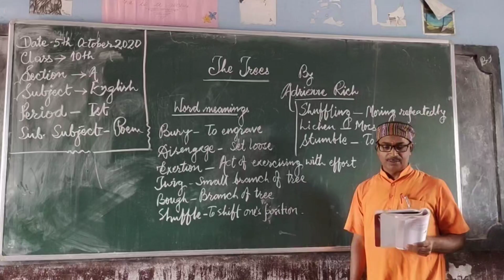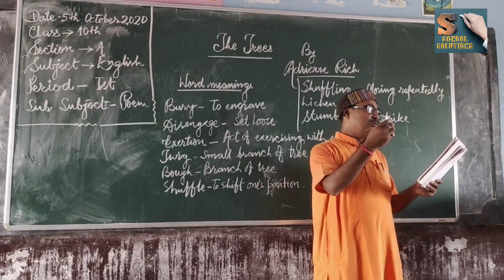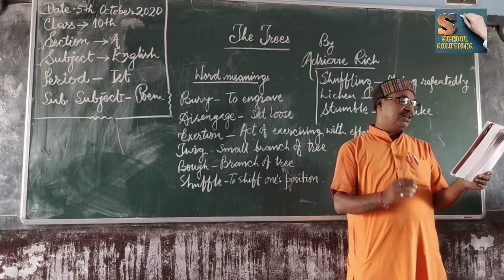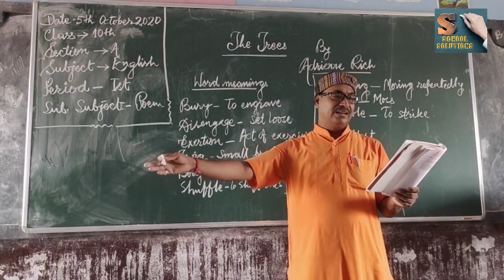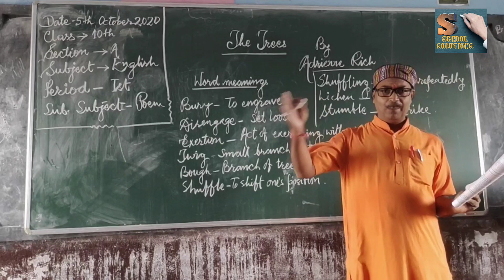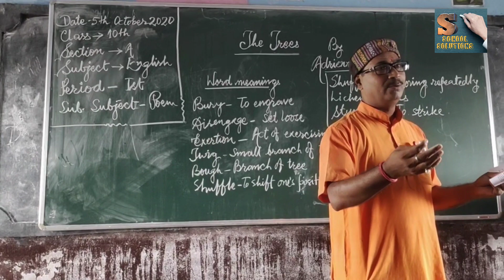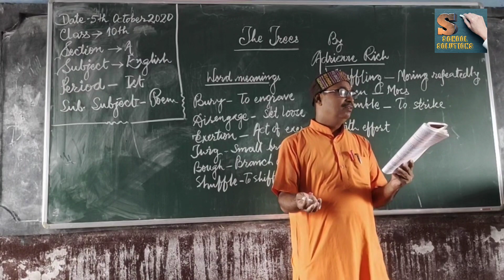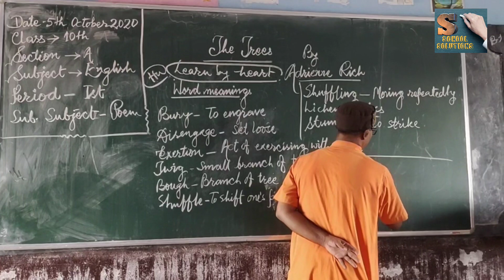THE TREES (ENGLISH CLASS 10)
The poet talks about trees symbolically. They refer to women who have been healed and are ready to move out of their houses to fulfil their primary purpose - to renew the forest of mankind. As women have remained indoors, the forest has become empty, the birds and insects rendered shelterless. The Sun’s rays do not have the tree trucks and leaves to fall upon and thus, reach the earth. She says that the forest will be full of trees the next morning. The roots of the trees are working hard to separate from the floor of the veranda where they have remained fixed. The leaves and branches are moving towards the glass windows. They are desperate to move out just like a newly discharged patient who has not recovered completely, moves to the exit door of the hospital in a hurry. The poet is sitting in her house with the doors of the veranda open. She is writing letters but does not mention this movement of the trees. It is night time, the sky is clear and a bright moon is visible. She can smell the leaves and lichen which seem to be calling out desperately. She hears the glass of the window pane breaking. The trees are moving out and the fast blowing wind embraces them.  As the trees have reached the forest, the tall and strong oak tree overshadows the moon and it seems that the moon has been broken into several pieces.